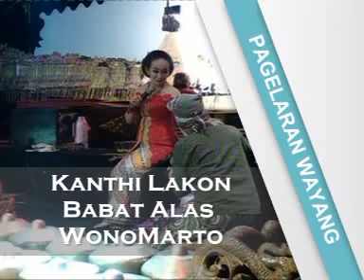Pagelaran wayang kulit Dalang Ki Susilo Tengkleng dengan Lakon Babat alas wonomarto Disc 1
Wayang kulit dalam acara peresmian pasar gawok, bertempat di halaman pasar gawok